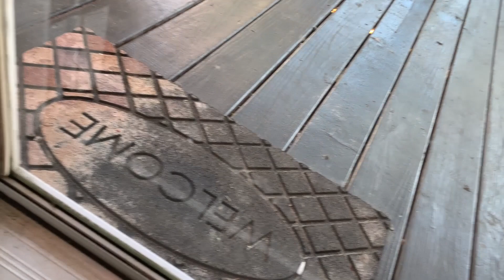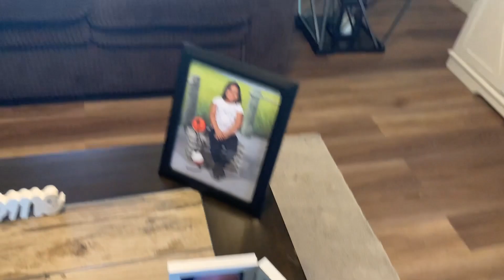MOBILE HOME CLEAN WITH ME| Messy House Cleaning| Motivational Clean With Me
MOBILE HOME CLEAN WITH ME   In this video i will be cleaning my messy mobile home. i hope it gives you the motivation you need to get things done. I hope y'all enjoy this video and get all the motivation you need.